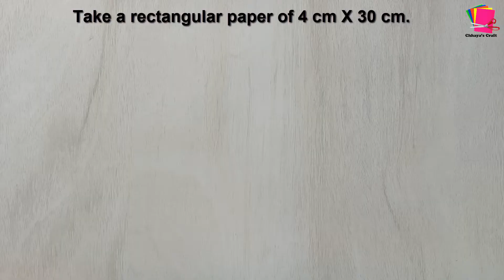DIY Paper Flowers: Step-by-Step Tutorial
"In this video, we'll show you how to make beautiful flowers out of paper. From picking the right paper to assembling the petals, we'll walk you through the entire process step-by-step. Whether you're a beginner or a seasoned crafter, you'll find this tutorial easy to follow and the results stunning. So grab some paper and let's get started on creating these lovely blooms."

About :-  "Chhaya's Craft" is a YouTube Channel, where you will find Videos on Tutorial  of Origami Paper Craft,DIY wall decoration ideas, Paper Craft and home decorating ideas.